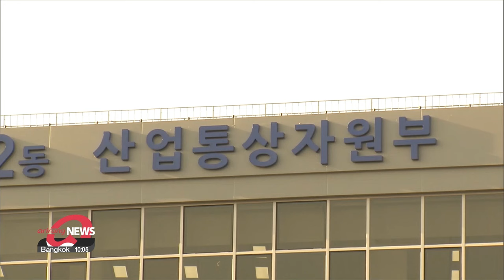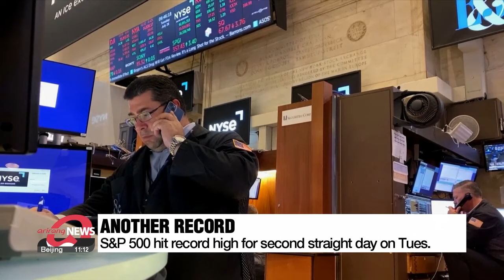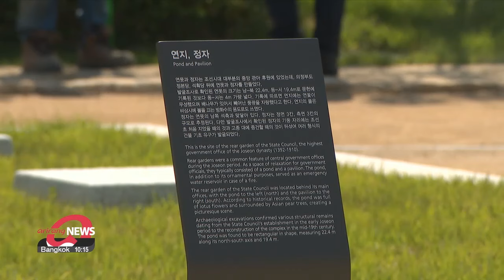[LIVE] 12:00 ARIRANG NEWS (2024-06-19)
▪ Putin arrives in Pyongyang ahead of talks with N. Korean leader Kim Jong-un

▪ S. Korea shows concerns on Putin's visit to N. Korea, during high-level security talks with China

▪ N. Korean troops cross inter-Korean border again amid increased activity in DMZ

▪ KMA walkouts result in little disruption to medical treatment; gov't orders doctors back to work

▪ S&P 500 hits another record high Nvidia passes Microsoft as most valuable company

▪ Israeli military approves Lebanon operation plans

▪ One death reported in New Mexico wildfires

▪ BTS' Jimin to release new album "MUSE" on July 19th

▪ Site of 'Uijeongbu,' Joseon Dynasty's highest government office opens to public

▪ Hydrangeas paint Jeju Island with their pastel colors

▪ World News: Biden announces new immigration citizenship plan for spouses of Americans

▪ [Weather] Season's hottest day for most places, monsoon season begins on Jeju